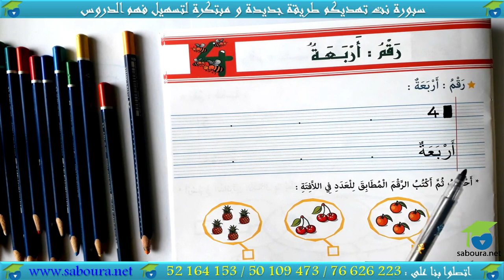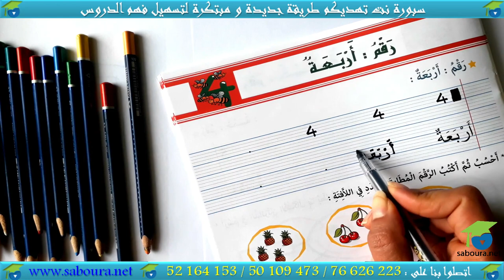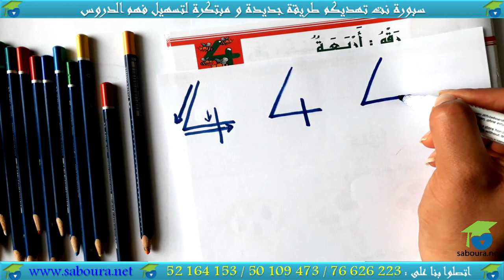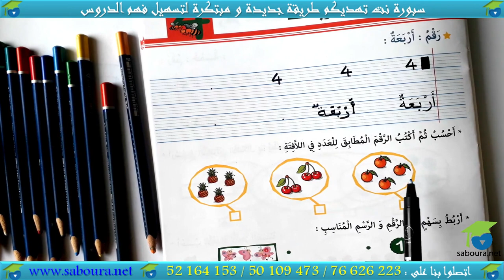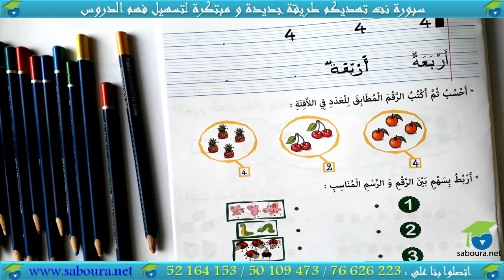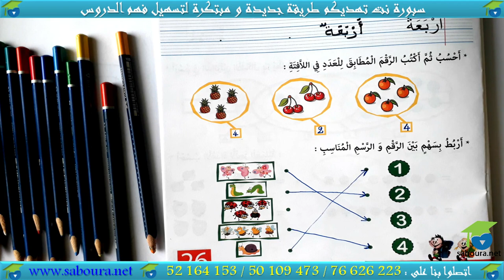ﺃﺗﺪﺭّﺝ ﻓﻲ ﺍﻟﺮﻳﺎﺿﻴﺎﺕ ﺍﻟﻤﻨﻄﻘﻴّﺔ ـ الدرس 16 ـ ﺭﻗﻢ : ﺃﺭﺑﻌﺔ